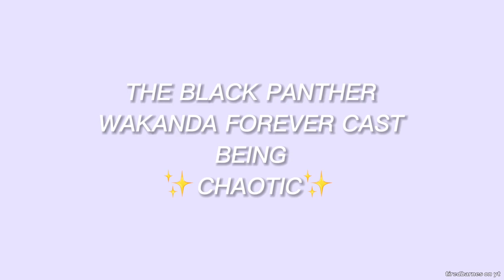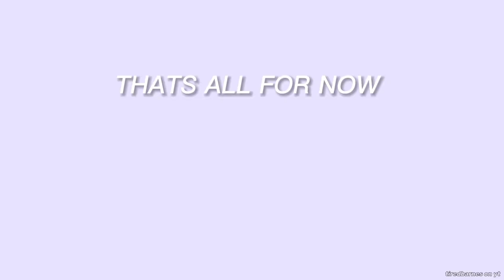the black panther wakanda forever cast being ✨chaotic✨ for 3 minutes straight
they're so funny😭😭

None of the clips, soundeffects or fonts used in this video are mine. If requested links will be shared in the comment section.

tenoch huerta
letitia wright
crack video
funny video
tenoch huerta being chaotic funny
interviews
wakandaforever
lupita nyongo
danai
winston duke